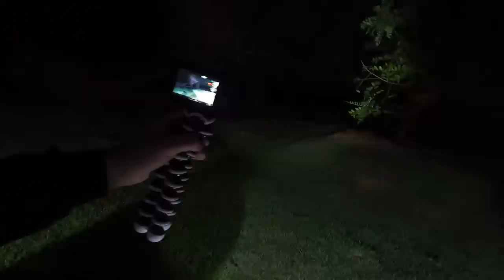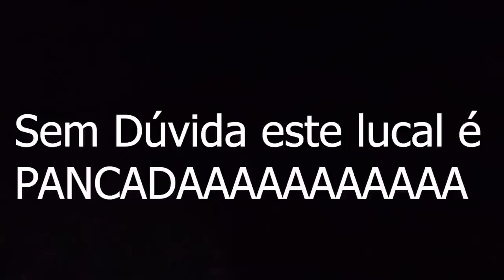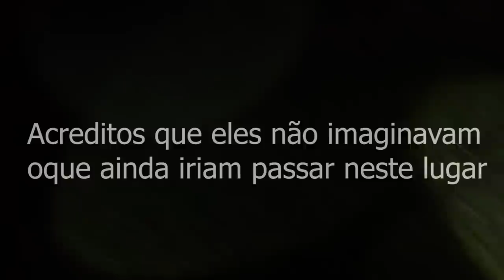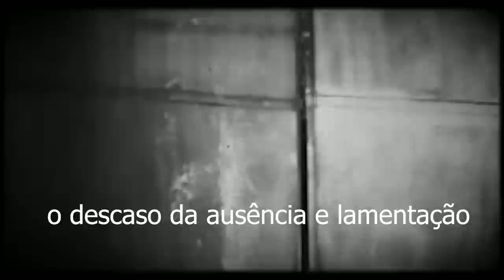Chamos passou o maior terror após encontrarmos um túmulo na COLÔNIA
Este video foi gravado com a equipe Chamos André,Jefinho,jota e Ulisses Deadline em um lucal obscuro aonde muitas casas abandonadas mostraram o terror de um passado que até hoje assombra este lugar